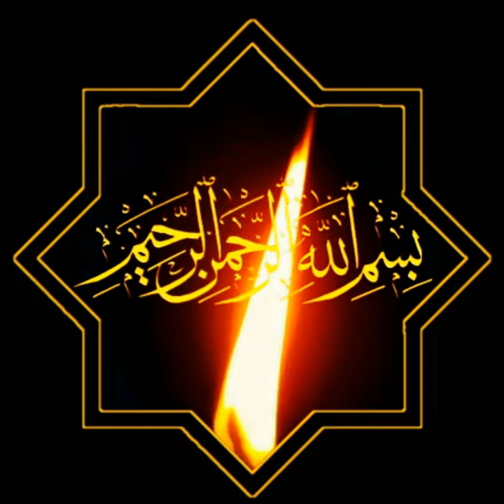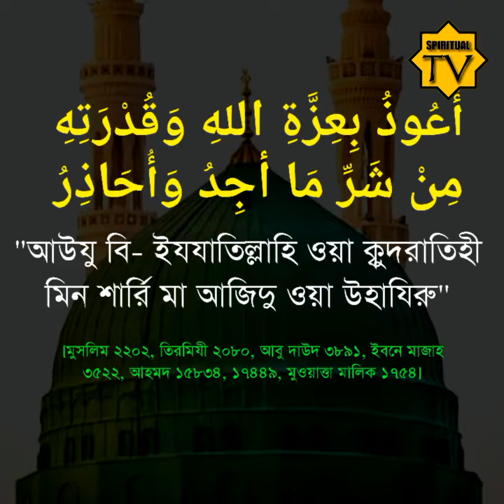সহিহ হাদিসের আলোকে ব্যথা নাশক দো'আ।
🔴 রূহানী মামা

✅ শুধূমাত্র ভয়েস মেসেজ দিয়ে যোগাযোগ করবেন।
✅ কল করবেন না। মোবাইল বা হোয়াটসাপ কলের মাধ্যমে কোন তদবির করা হয়না।

🔴SPIRITUAL TREATMENT.